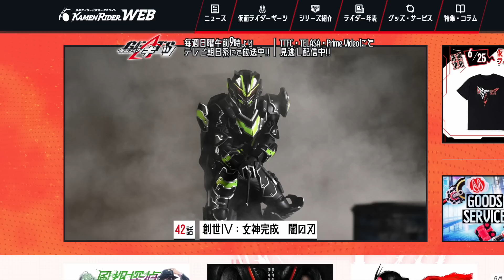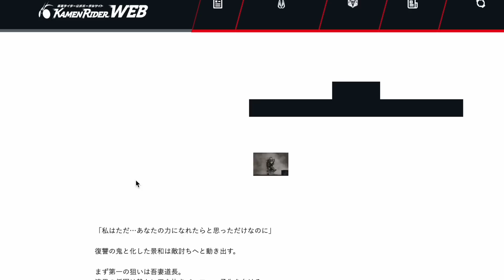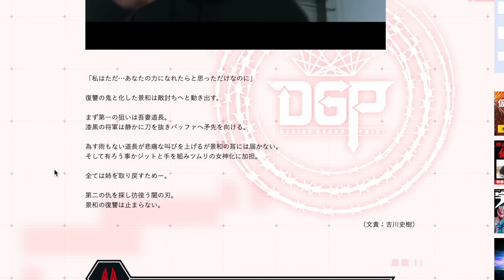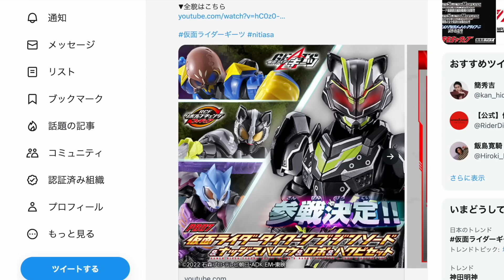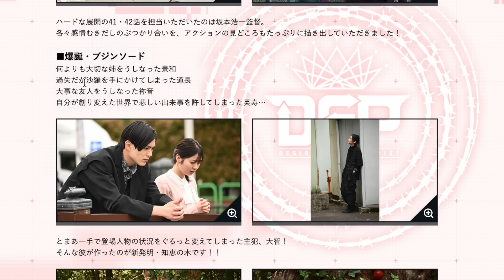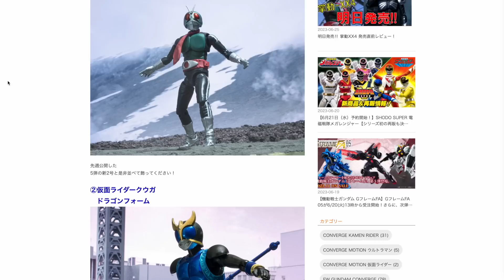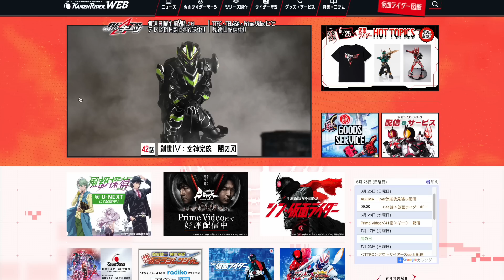景和が闇落ち変身！あの二人も怪人化！？【ギーツ41話 感想】DXブジンソードバックルはプレバンで発売・『知恵の木』という新要素も登場・ツムリの私服良かったね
仮面ライダーWEB ギーツ